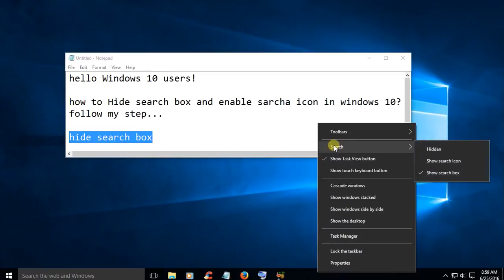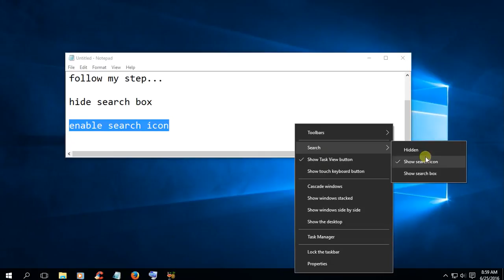How to hide search box and enable search icon in windows10